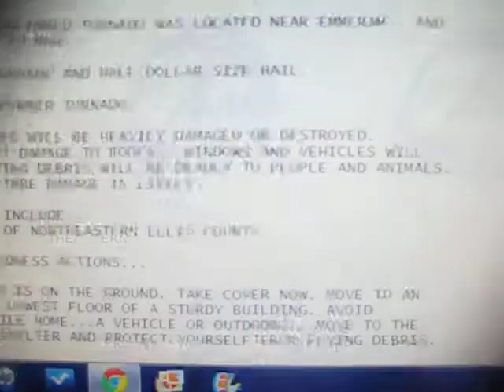Tornado in Kansas on radar - May 9, 2013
This is a radar loop including a tornado in central Kansas.